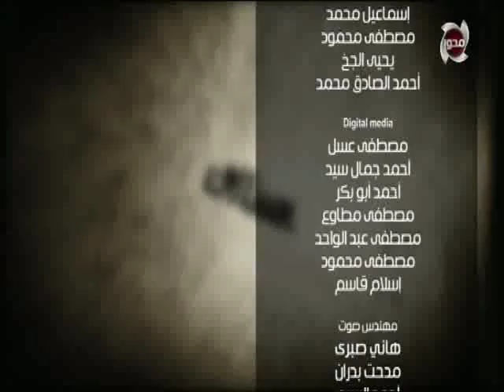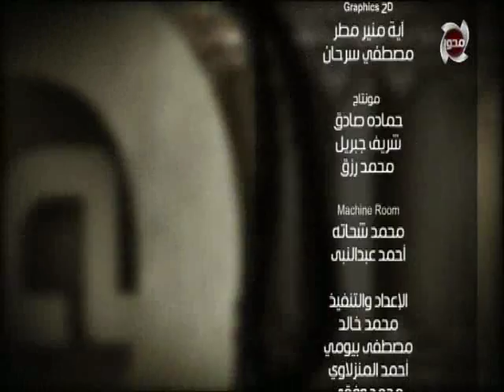المسلمون يتساءلون | ثمرات الصلاة على النبي صلى الله علية وسلم